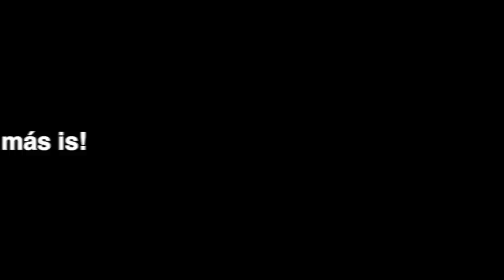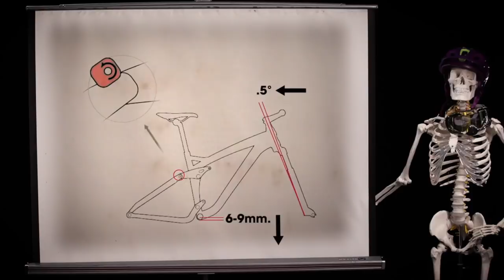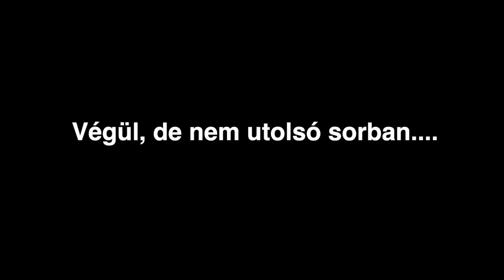Pedelec Parádé- 2019- második rész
Megnéztem az újdonságokat a Pedelec Parádén, ami egy elektromos kerékpár, azaz ebike tesztnap volt az Ebikeshop jóvoltából. A videóban az alábbi bringákról esett szó: